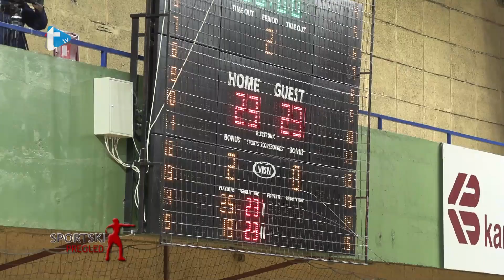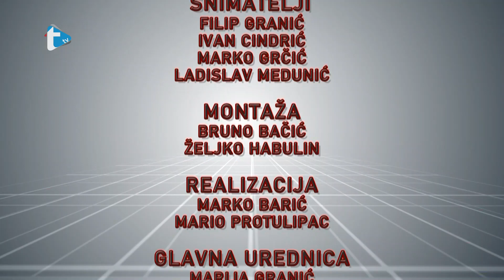Sportski pregled - 22. 4. 2024.